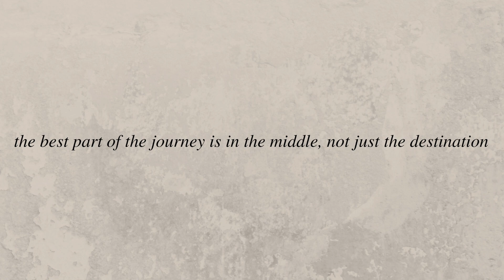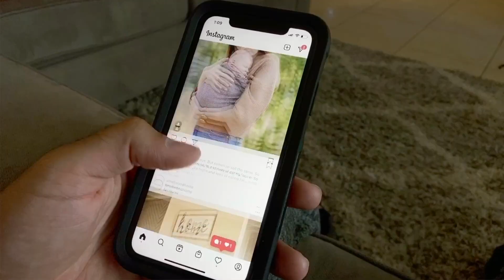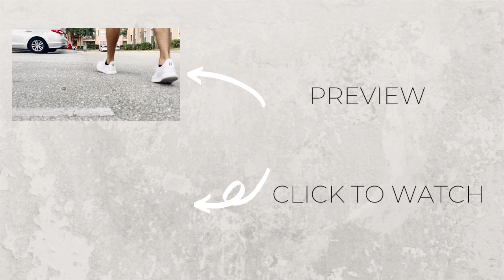I decided to slow down my life, here's what I learned...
Should you live a slower life in 2021? We've asked ourselves this question, and we share the reasons why it is worth it!

OUR HOME ESSENTIALS🏡